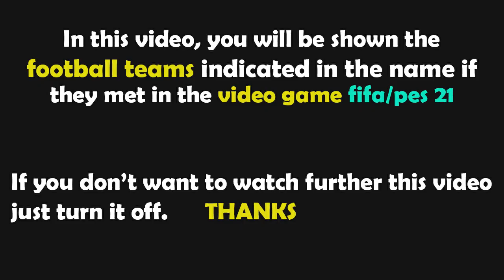PES 2021 Gameplay | Kosova - Qipron - 2022/2023